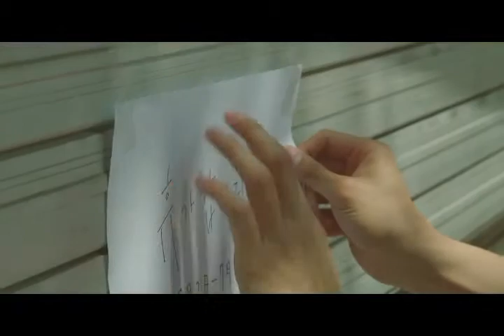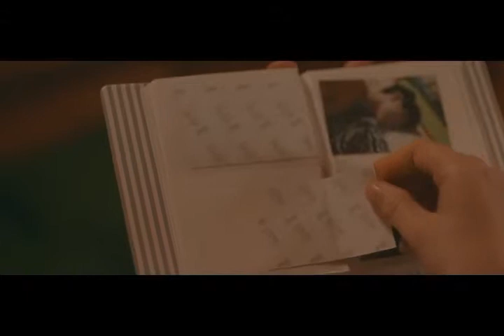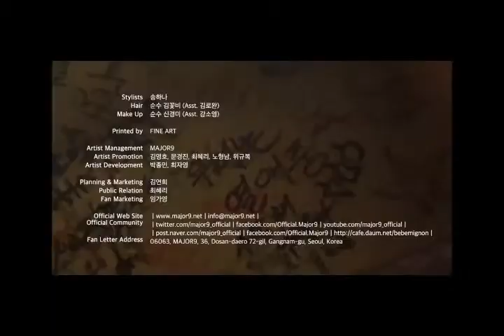PARK JAE JUNG X BEN - FOCUS LOVING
videos in this video :
박재정_(Parc_Jae_Jung)_-_시력_(Focus)_MV
벤 BEN - 열애중 Love, ing Official M-V